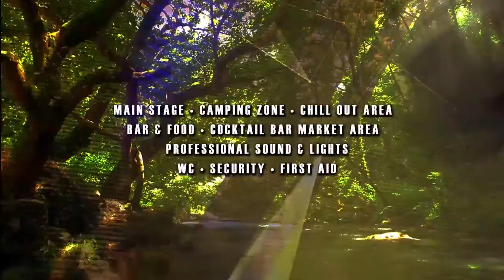River Flow Festival 2015 vol.4 ( Teaser )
Πέμπτη 6, Παρασκευή 7 και Σάββατο 8 Αυγούστου 2015

LINE UP HIP HOP
ΕΥΘΥΜΗΣ & DJ D-MICE
ΕΙΣΒΟΛΕΑΣ & DJ CUTBRAWL
ANSER
ΚΑΚΟ ΕΠ & JESSY BLUE
GANJA ROCKS
ΛΟΓΟΣ ΑΠΕΙΛΗ
STILL & XATZI ( ΑΠΕΧΕΙΣ ) & DJ INVER08
ΦΙΛΟΚΤΗΤΗΣ
ΑΝΑΡΧΩΝ & THE MADKING
ΤΡΑΓΙΚΩΣ ΕΙΡΩΝΑΣ
ΡΩΤΑΠΩΣ
TORPI
ΚΛΙΜΑΚΑ ΜΗΔΕΝ
NEROM X VERSE & MISTLINE
TROUFONE & BLOODY HAWK
ΒΟΡΕΙΟ ΡΗΓΜΑ & ΤΡΙΤΟ ΠΡΟΣΩΠΟ
JIMS

DJS
D-MICE
THE MADKING
Dubstep & DnB
JAFAR
VERSE
CRON

JUGGLING SHOW : QUANTUM

LINE UP TRANCE
INNER STATE live + dj set – Iono Music
MEANDER live – Uxmal Rec
AQUAFEEL live + dj set – Spin twist Rec
BEVATRON live + dj set – Profound Records
PSYCHOTEC live – F.M.U.
PSYGROO dj set ( from Spain ) – Own spirit/ F.M.U.
MICROSTAR dj set – F.M.U.
Chris Pi Lee dj set – TesseracTstudio
UPSOULL ( X-D-TWIN ) dj set – Ovnimoon Rec/ Iono Music
PSYDREAMER dj set – Liquid memories / H20 Rec
BALLIOU dj set – Harmonia Records
OCTABEAT dj set – Rising Lotus Productions
DIMKAL dj set – Plasmatica Group
SPIRAL DYNAMICS dj set - F.M.U.
NIKOLAKLIS dj set – F.M.U.

Το φεστιβάλ θα παρέχει τα παρακάτω:

• Main Stage
• Camping Zone
• Chill Out Area
• Bar & Food
• Cocktail Bar
• Market Area
• Professional Sound & Lights
• WC
• Security
• First Aid

ΕΙΣΙΤΗΡΙΑ :

Είσοδος: 15ευρω
Προπώληση 23/6 εως 20/7: 7 ευρω
Προπώληση 21/7 εως 5/8 : 10 ευρω

Σημεία προπώλησης :
Θεσ/νικη - Το μαγαζάκι που ΣΕ'λεγα
Βέροια - Floretta cafe-bar
Κοζάνη - Pimp streetwear